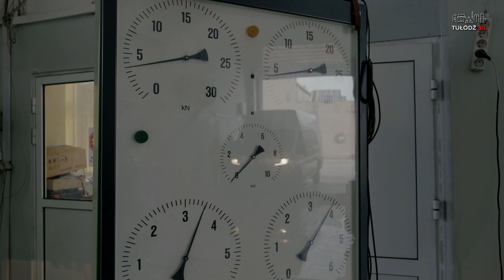Ciekawostki z pracy diagnosty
Ile lat miał nastraszy człowiek, który przyjechał na stację kontroli pojazdów w Łodzi?
Czy kontrola stanu pojazdu musi być nudna? Co sprawdzamy pod samochodem?
O tym i o innych rzeczach opowiada Zdzisław Arendarczyk - pracownik Okręgowej Stacji Pojazdów w Łodzi przy ulicy Ratajskiej.

Masz temat? Zgłoś go nam!

TuLodz.pl - życie Łodzi w Internecie